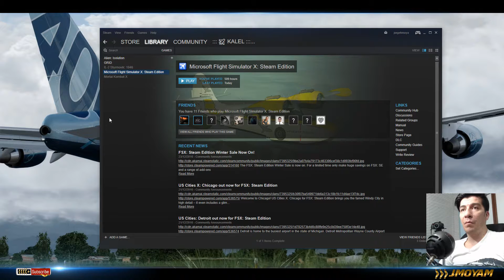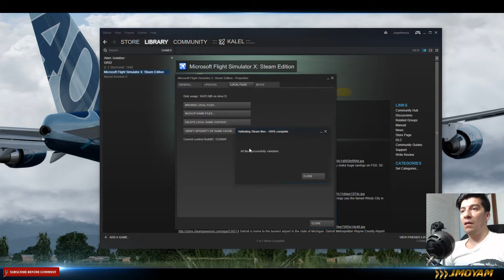REPARAR archivos en el FSX Steam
Video Tutorial Freemesh

Dislike: Comment please

Addons:
►Virtualcol 2015 100% P3D v3 funcional
►PMDG 777-200
►PMDG 737ngx
►AEROSOFT A32´S
►BEECHCRAFT KING AIR 350i
►RealAir Duke v2 piston
►A2A Cessna 182
►A2A Cessna 172
►Freemesh ninetwo productions
►FTX Global
►Rex Soft Clouds
►Prepar3d V3.2.3

PC Specs :

►Procesador: i7 4790K 4.4 Ghz OC turbo boost at 4.5 Devil's Canyon
►GPU: AMD R9 390G 8GB 512 bits
►Hard Drives: 4 Terabites HHD 7200 rpm
►2 SSD kingston 240GB
►Ram GSkill Sniper 16 GB Ram 2400 Mhz
►Mother Board: GigaByte Z97X-Sli
►Power Supply: HALE82 v2 700W - NZXT
►OS: Windows 10 Pro 64 bits

Twitch Streaming

Song